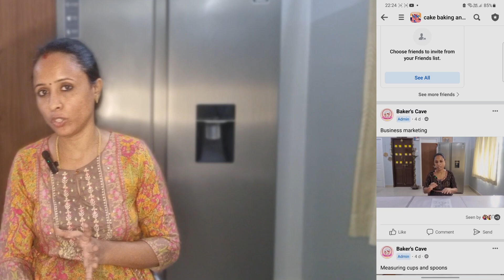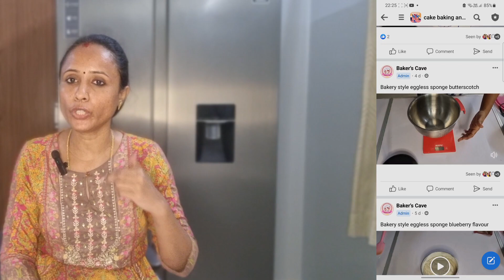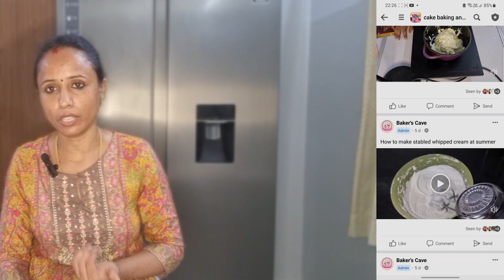Detailed knowledge about my online classes bakingclass baking class # online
/Z96fdnTmNWM